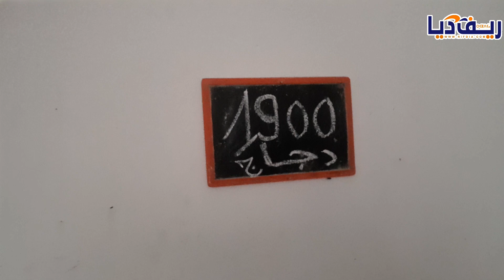رغم وعود الحكومة.. أسعار الخضر في ارتفاع مستمر